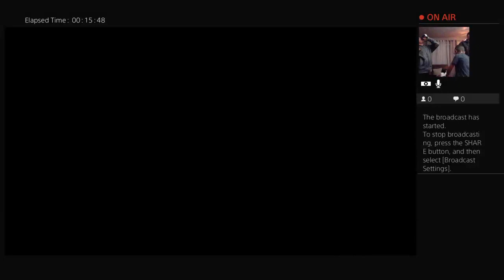Big Jr and little jr play ww2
Jr's Play channel